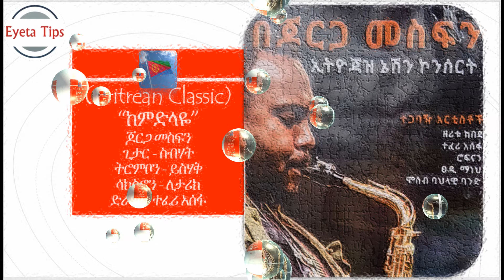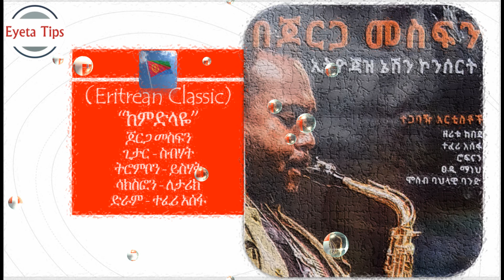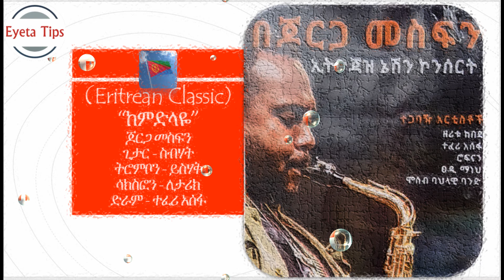Ethio Jazz Nation Concert JORGA MESFINE Live Performance #8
Jazz Music in Ethiopia has start to shown  growth in few years. the father of Ethiopian jazz Dr. Mulatu Astatke  is the prominent person for these growths. Ethio Jazz Nation concert held at National Theater show the level of jazz music in Ethiopia